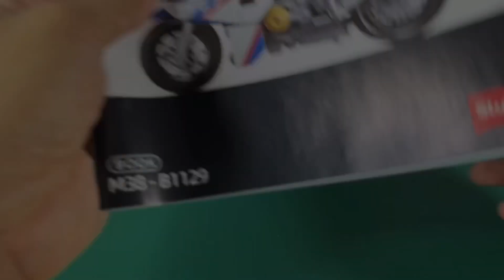Sluban Motorcycle Model Bricks S1000MS 1/12 Scale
A new set of motorcycle bricks, this time from sluban and we start of with this S1000MS 1/12 Scale model. Not an easy build, took me a couple of hours for this 242 pieces set but the outcome looked great.

Shopee: TowerPH_Collections